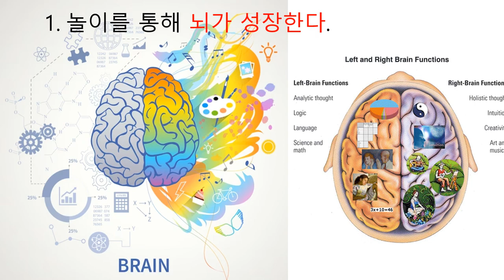놀이 학습이 중요한 이유 3가지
놀이학습이 중요한 3가지 이유는
1. 어린이들의 영유아기 뇌성장발달
2. 어린이들의 미래를 결정하고
3. 부모님들의 의해 어린이들이 놀이학습의 기회가 마련되므로
    부모님들 교육이 필요하다.